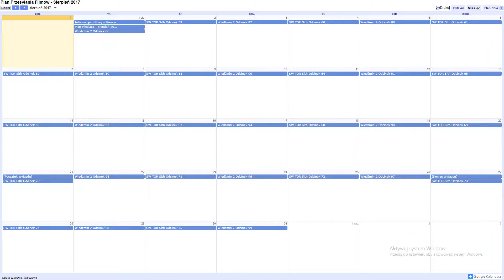Plan Miesiąca - Sierpień 2017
Hej, cześć, siemano wam wszystkim tu ja theromanek100 i witam was w trzydziestym ósmym odcinku planu miesiąca, w którym zademonstruję wam harmonogram wrzucania filmów na mój kanał. Odcinki z serii będą pojawiać się co miesiąc w pierwszy dzień danego miesiąca. Zapraszam :)
- Nick: Sergio Kun Aguero 16
- ID: 60262
- Klub: ST SKORPIONS TEAM
- ID Klubu: 4323
- Nick: theromanek100
- Nazwa Klubu: Manchester City FC
- Nick: theromanek100
- Nazwa Miasta: Drelów
- Nick: theromanek100